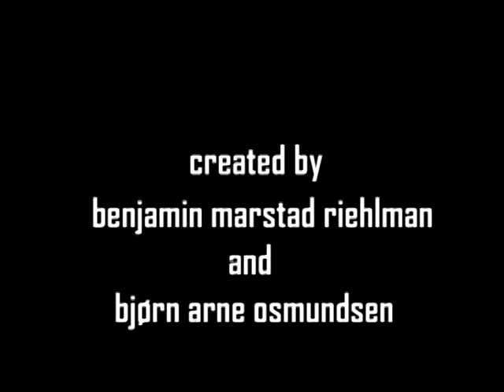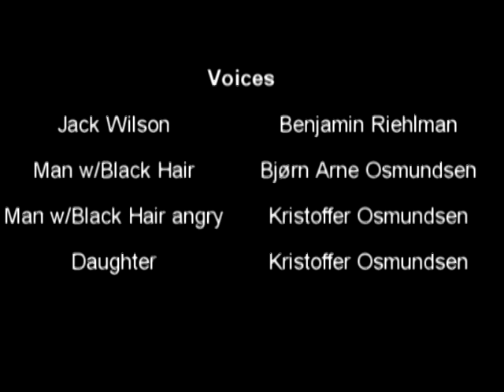Jack Wilson: The Biggest Badass In Town - Episode 1 - The Pony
Jack Wilson, self-proclaimed badass crashes a child's birthday.

Jack Wilson's character is supposed to be the biggest douchebag imaginable, with the style of badasses from Old Western Movies, except for the saving and heroism, because in Jack Wilson's mind, that shit is for pussies